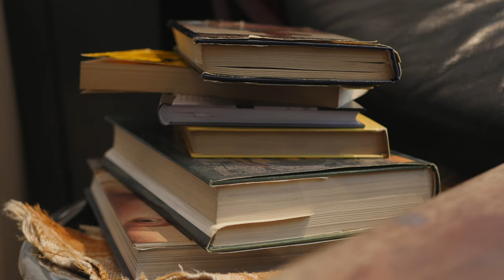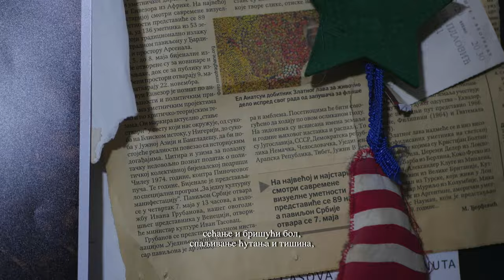V Искобељавање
„Увоштене црте лица претопише се у покрете, изгледало је као да сенке могу да мењају маске. Током ове церемоније кидања сна,
Стевова сенка крије лице од саме себе“, ушанчила се Сара међу силним приказама.
„По предању и митовима сенке се рву са историјом, заборавом, труљењем и убија их мртва светлост, убијаја их труо глас:
распао чибук и срча од зрцала,
свеколика влага и вечна тама,
угарци времена и тишина неба,
што не могу себе да жале,
сиктање невидљивих поскока сатераних у шкрипац, скраћен живот без фотографија, филмова,
године које крије туђа старост,
све оно што није и јесте вредно спомињања, фосфор-фосфор,
заборав оних који не смеју да заборављају, сатрвене гордост и смех младости,
тетовирани камен,
звук рога који најављује све и ништа,
мирис распадања и нектар смрти,
истина која је гурнута да се претвара да је мртва.“